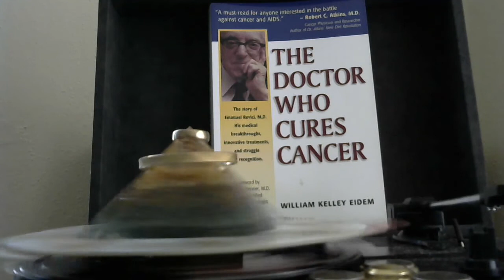Free energy healing from the author of The Doctor Who Cures Cancer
Be sure to put this on FULL SCREEN for the best effect. Ever since putting this little creation together six days ago, I haven't limped! I have had a significant and painful limp for about 11 years now.

Be sure to let us know what city or state you're in when watching. Maybe this is what the year 2020 needs more than ever. What if a whole lot of people started feeling really good all of a sudden? How would that affect your world?

The plan is to raise the world's bliss by 25% by increasing yours one hundredfold. Once we reach those goals, we'll double 'em.

You'll receive as a gift up to 24 hour a day attention from one of my inventions, the Heartfelt Energizer, as my way to say "Thank you!"